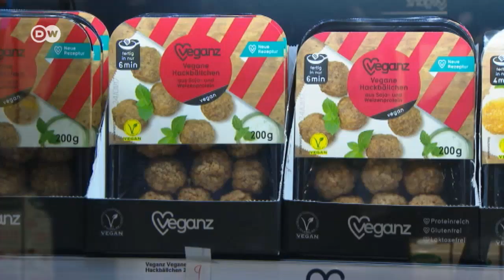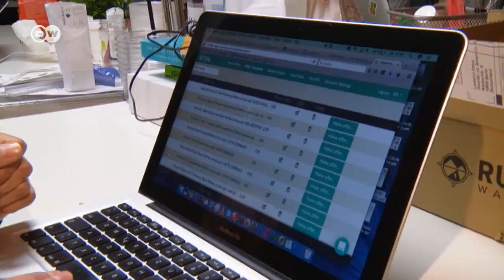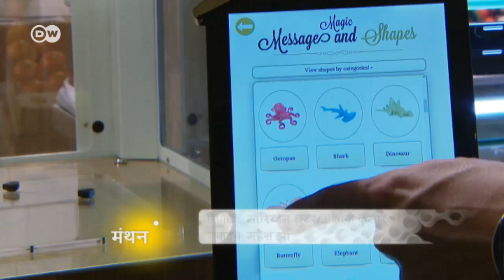Changing food habits (Manthan 228)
भविष्य में नॉन वेज खाने वालों पर जानवरों को मारने का इल्जाम भी नहीं लगेगा क्योंकि मीट लैब में बना करेगा. इस बीच 3डी प्रिंटर की मदद से भी कई तरह के खाने प्रिंट किये जाने लगे हैं. इन कई तरह के बदलावों से गुजर रही खान पान की दुनिया कैसे होने वाली है, यहां डालिये नजर.